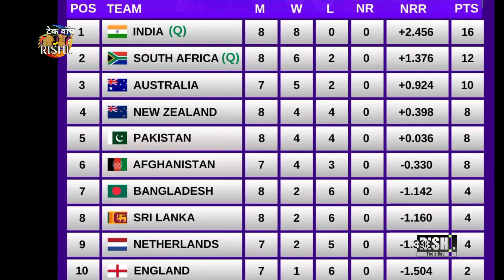Semi final tickets | World cup 2023 Semi final tickets booking | Eden garden | Wankhede Stadium